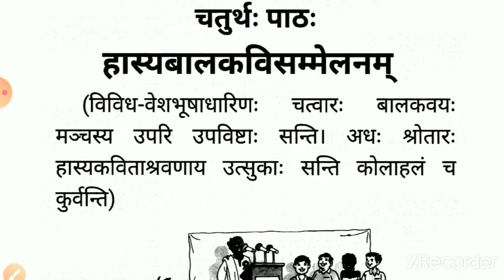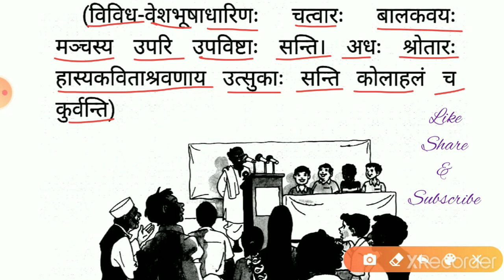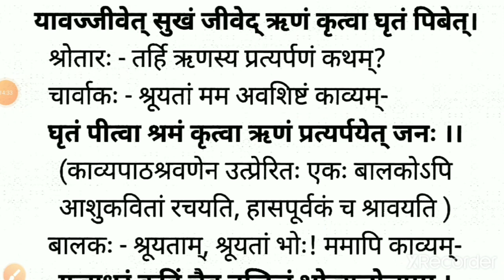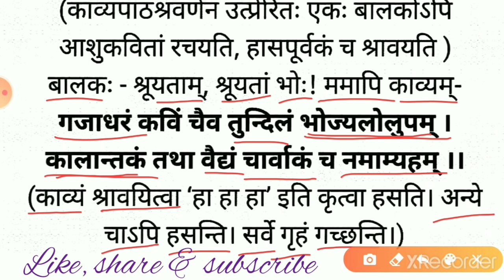NCERT || चतुर्थ: पाठः || हास्यबालकविसम्मेलनम् || हिंदी अनुवाद ll रुचिरा ।। कक्षा -७ || संस्कृत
sanskrit (NCERT)
चतुर्थ: पाठः - सम्पूर्ण अर्थ सहित
Hindi Translation
CHAPTER – 4
चतुर्थ: पाठः
CLASS VII